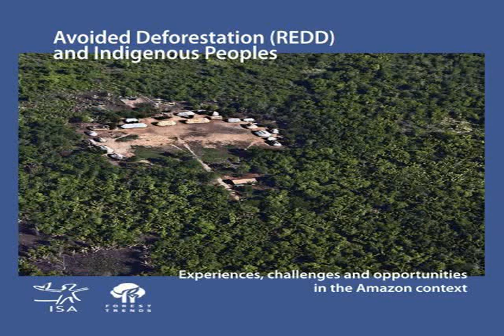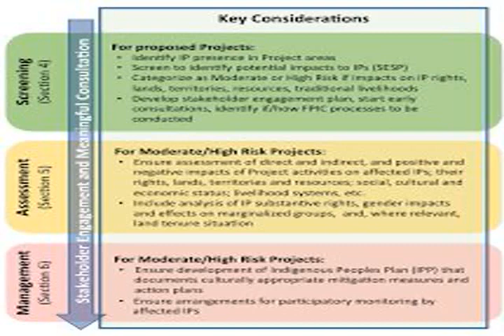Indigenous land rights